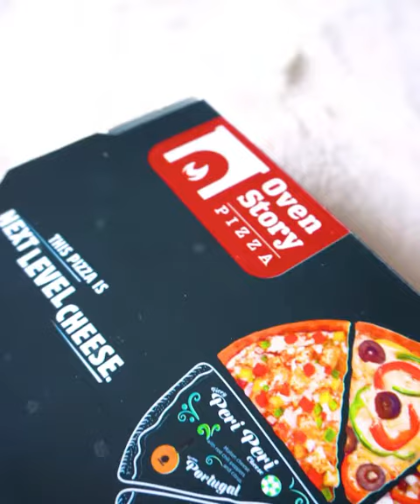Tanyasharma27 New Trending Viral Instagram Reels 🤗💞long